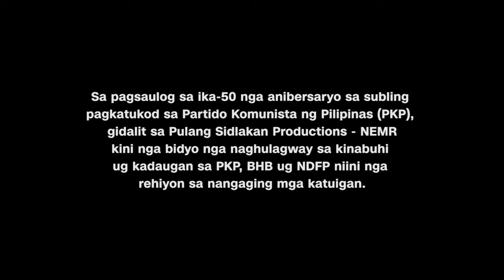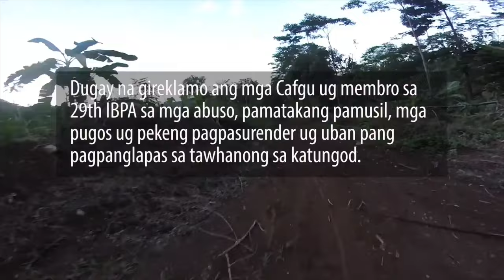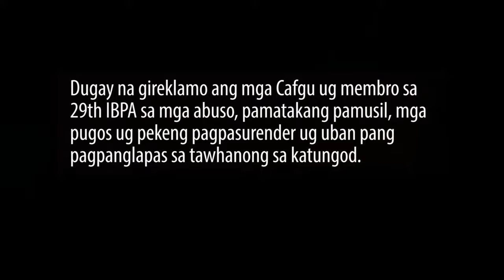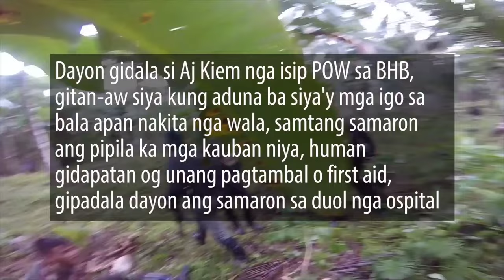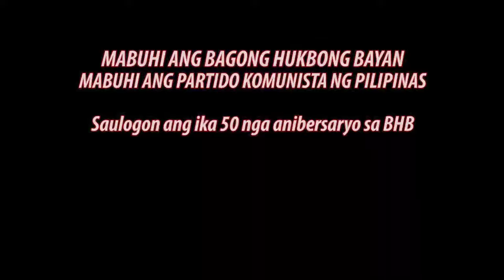NPA AMBUSH (CAFGU) LATEST 2022. NPA TERRORIST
NPA AMBUSH (CAFGU PATROL) # AFP CPP NPA TERRORIST 2022